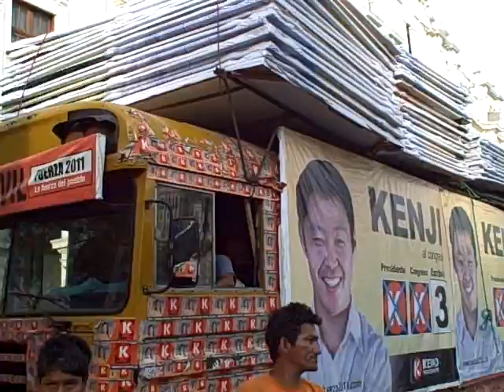FUJIMORISTAS SON EXPULSADOS DE LA PLAZA SAN MARTIN 1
Parte 1

En la tarde Militantes de Keiko Fujimori "se plantan" con sus vehiculos y una fuerte publicidad frente al acto cultural por el Dia Internacional de la Mujer organizado por la Municipalidad de Lima. La gente que presenciaba tranquilamente la actividad salió a rechazar la interrupción provocadora y respondió hechandoles del lugar.

Juzguen ustedes mismos las imagenes.